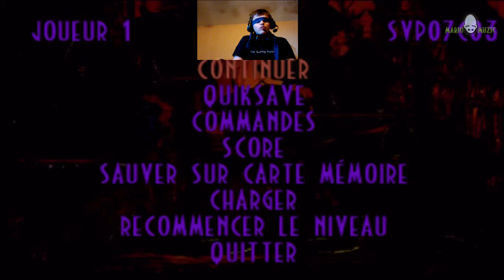( Let's Blind FR ) Oddworld L'Exode D'Abe #9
Et nous y voilà, j'attaque Mudanchee et ça va pas être du gâteau .